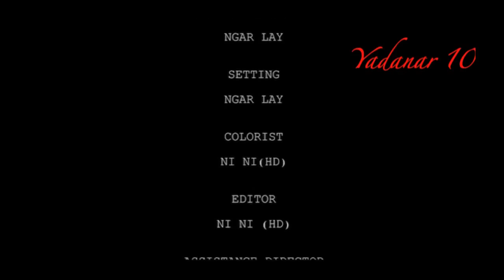Nang Khin Zay Yar - Eain Pyan Chain A Ywar Tate Par Moe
နန္းခင္ေဇယ်ာ - Nonstop